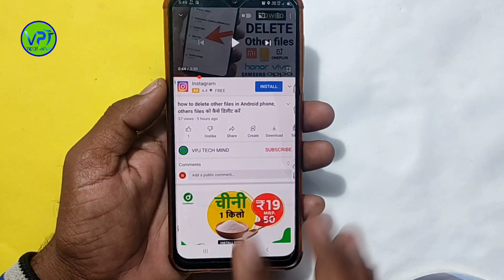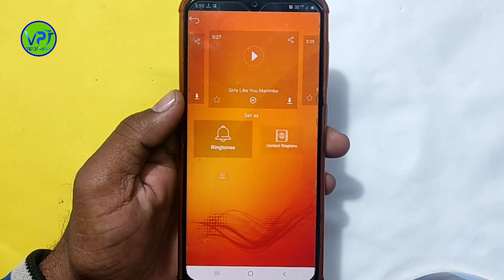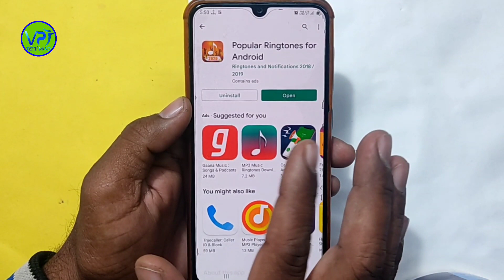New Ringtone 2022 l Jabardast Ringtone l Romantic song Ringtone l Latest Song Ringtone l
ringtone 2022
best ringtone 2022
new ringtone
love ringtone
sad ringtone
romantic ringtone 2022
ringtone
best ringtone
hindi ringtone
new ringtone 2021
romantic ringtone
ringtones 2022
new ringtones
iphone ringtone
english ringtone
ringtone song
ringtones
mobile ringtone
arabic ringtone
attitude ringtone
ringtone music
2022 ringtone